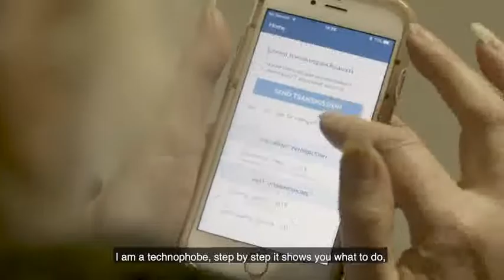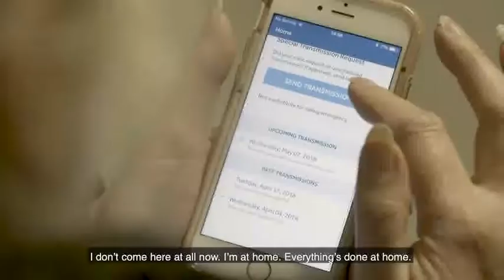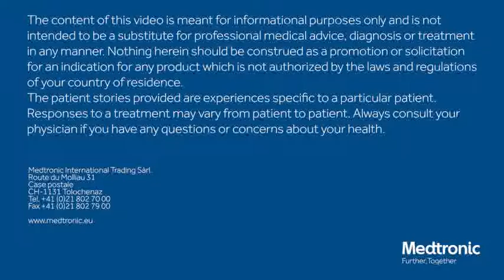Learn about app connected pacemakers and remote monitoring via an app on your smartphone.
MyCareLink Heart™ app allow to monitor patients with a pacemaker via their smartphone.